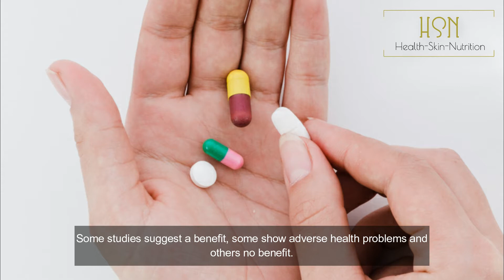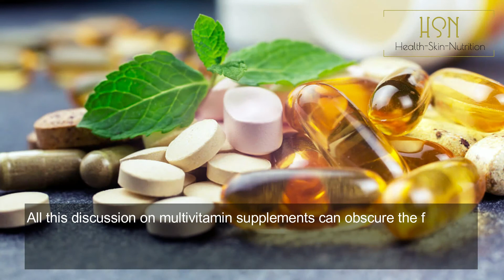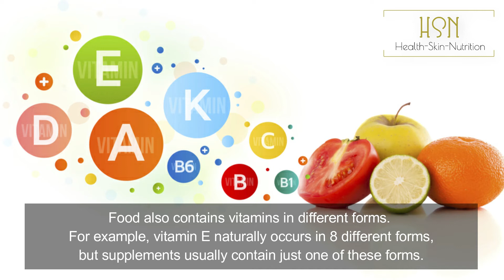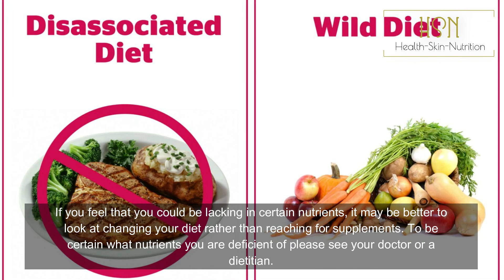Impact of MULTI-VITAMINS on Human Health | Cautions while taking Supplements | Science Count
In this video, we have explained some of the effects of multi-vitamins and supplements on human health, especially with certain conditions and the precautions needed while taking a certain amount of it.

Our team of beauty, style, fitness, and health experts brings you the best advice, tips, trick so you are always in-the-know, through quick videos that you can easily watch on your phone.

👉Follow us at:
Facebook Page For Daily Updates (Science Count )

My Other Videos About Health Fitness & Tips